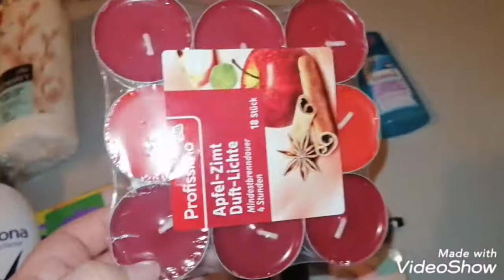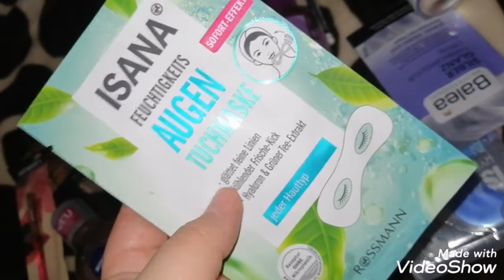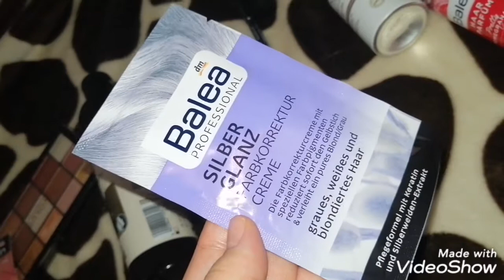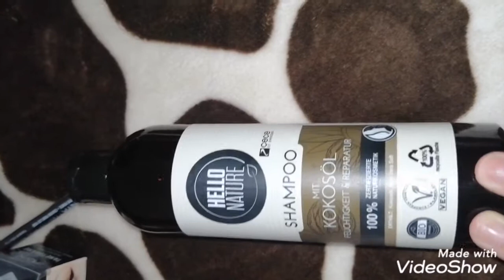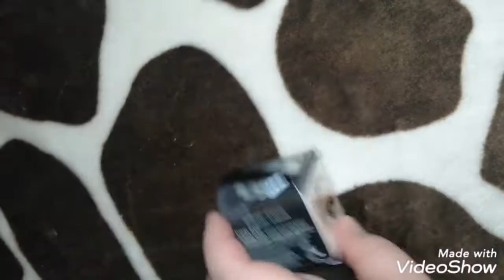Kupovina/haul novembar 2020